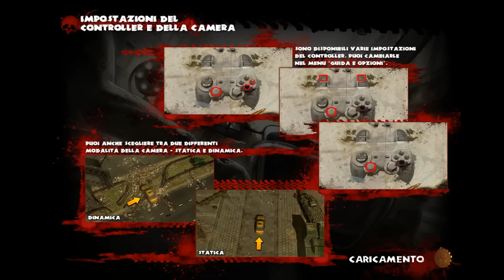ZOMBIE DRIVER HD - Una Città Infestata Da Zombie #1 Nuova Serie?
Sara una nuova serie? dipende da voi,fatemi sapere tutto nei commenti :) Se vi piacerà,daremo inizio ad una vera e propria battaglia contro zombie!

★ Canale Di Makokoi60 (Presto ritornerà piu attivo che mai) passateci,mi raccomando.

★ Non Faccio Iscritto-Ricambi.Scusatemi ma non posso seguirvi tutti

★ NO SPAM sotto i commenti dei miei iscritti o verrete Bloccati ( Vi aiuto se lo chiedete, non serve irrompere nel mio canale )

★ Risponderò sempre e comunque ai commenti, se insultate i miei iscritti o me stesso verrete espulsi dal canale ! ★

★ Accetto critiche costruttive ★

★ Ad ogni video cerco di migliorare in qualsiasi modo per garantirvi un ottimo contenuto ★